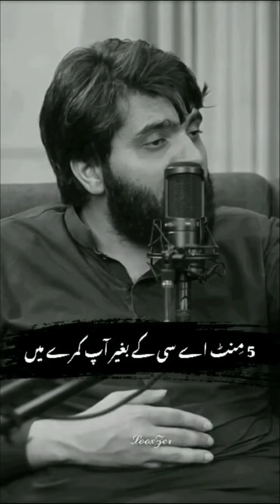Gunahon se agar bachana chahte Hain 6 by 3 ka khabar yad rakhen